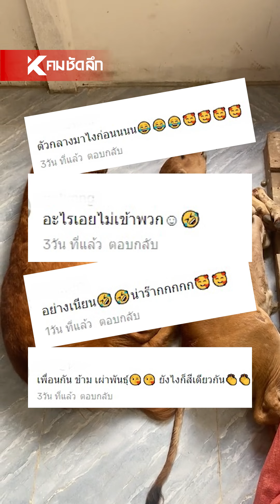เขาคัดสีเข้าแก๊งแน่นวล ไม่สนพันธุ์ไหน | SCLcc111 : คมชัดลึก ออนไลน์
เห็นแล้วก็อดยิ้มตามไม่ได้ เมื่อน้องหมาโกลเด้นเขามีสมาชิกใหม่ที่ดูยังไงก็พวกเดียวกันแน่ๆ เพราะสีเดียวกัน และยังเข้ากันได้ดีด้วย